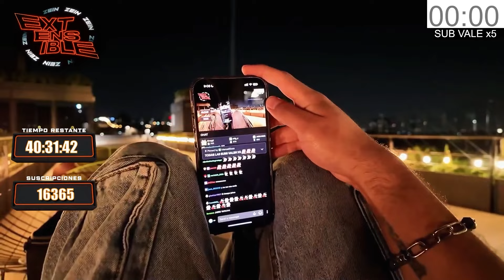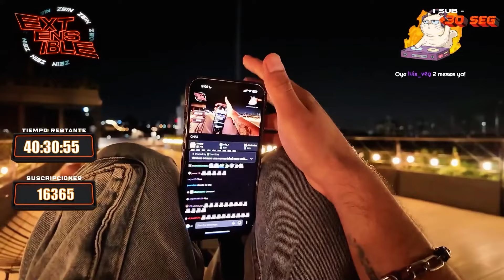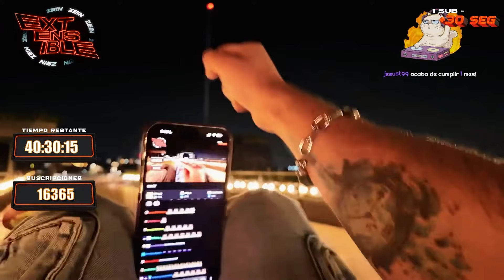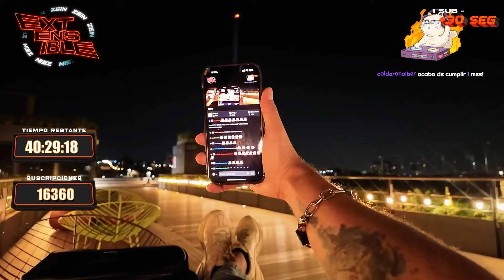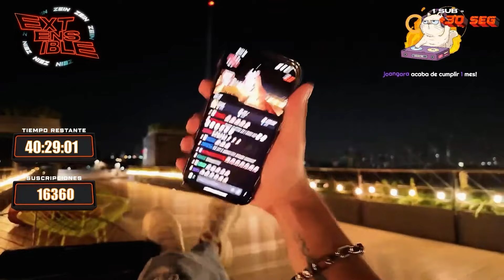Zein RECUERDA TODO lo que HIZO en el EXTENSIBLE | RECOPILACION DE SU EXTENSIBLE 😳😭